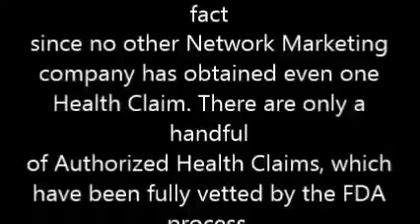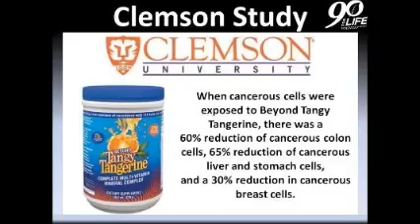Dr Joel Wallach Lupus and MS